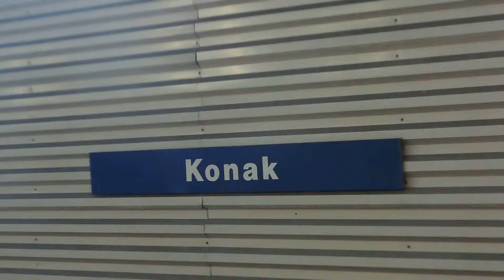2014 08 15 fri 0870